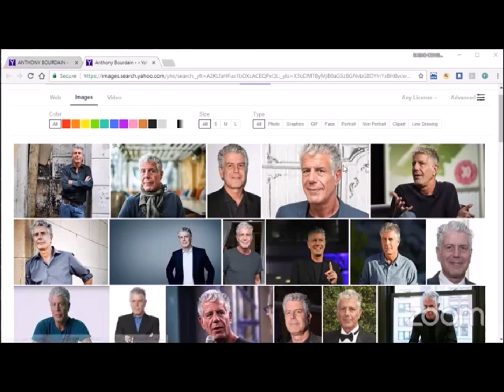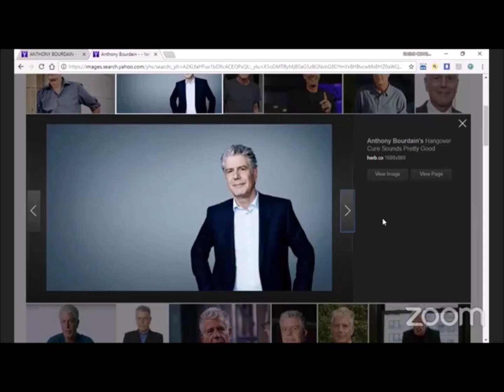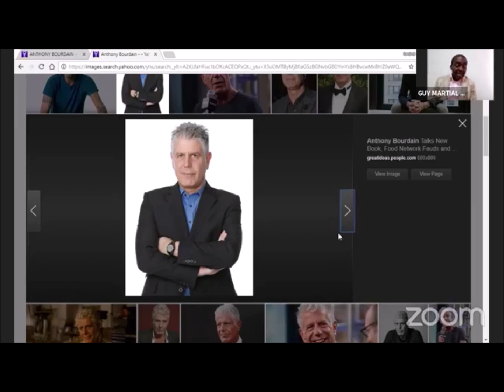JOURNAL DE LA COMMUNAUTE AFRICAINE , EDITION DU 10 JUIN 2018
Dans ce numero:  DECES DE MAMAN OLANGI, REACTION DU PASTEUR KAMANDA / DECES D'ANTHONY BOURDAIN, EVOCATION D'ALBERT LOMBO/ JEAN PIERRE MBEMBA, LIBRE?, /LA CRISE POLITIQUE CONGOLAISE ET LES MOYENS D'EN SORTIR / ACTUALITE DU TOGO/ CHRISTEL SASSOU NGUESSO SERA-T-IL LE PROCHAIN PRESIDENT DU CONGO?/LE PCT, UNE CRISE DE LEADERSHIP? / L'UNITE DE LA DIASPORA